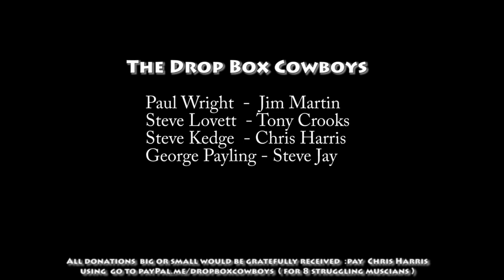Drop Box Cowboys The Last Time